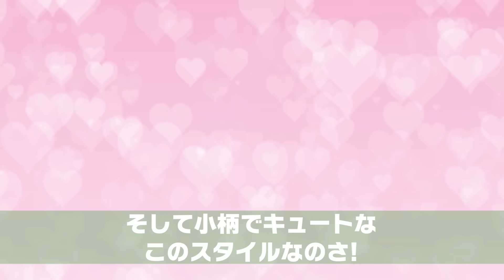デート中の僕（チビ）彼女（高身長モデル美女）を同僚が目撃⇒同僚「こんなチビと歩くの恥ずかしいでしょ？」すると彼女が一言【スカッとする話】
イシシッ！パニ子だよ＼(￣▽￣ ) デート中の僕（チビ）彼女（高身長モデル美女）を同僚が目撃⇒同僚「こんなチビと歩くの恥ずかしいでしょ？」すると彼女が一言【スカッとする話】